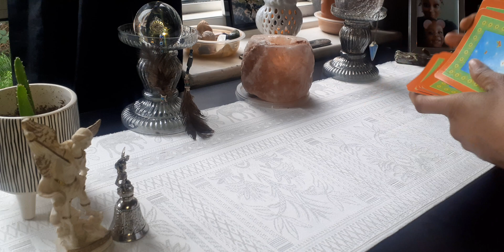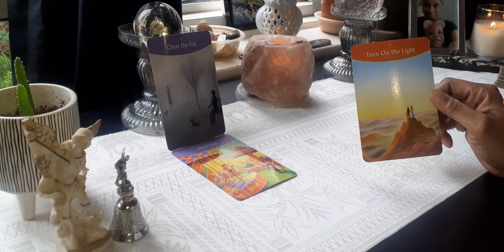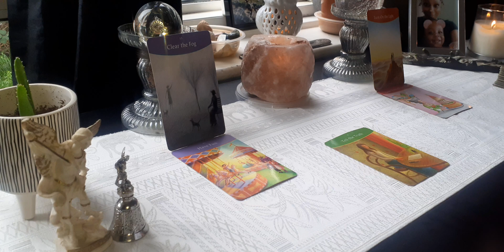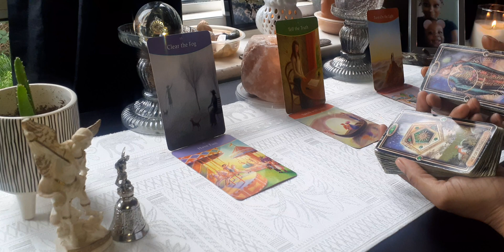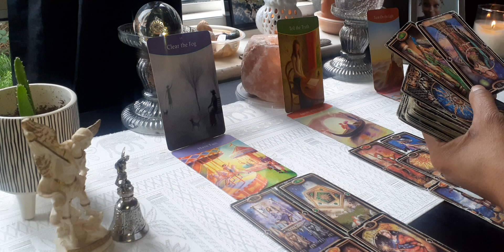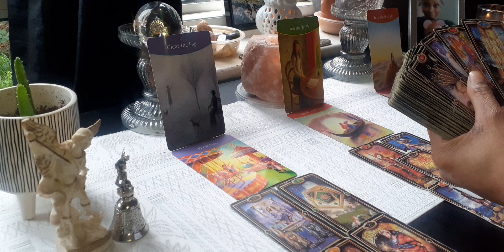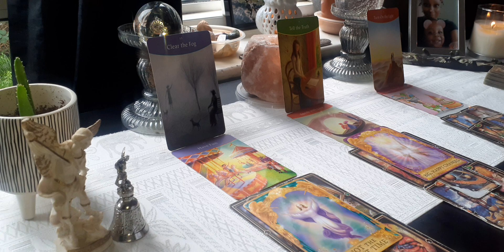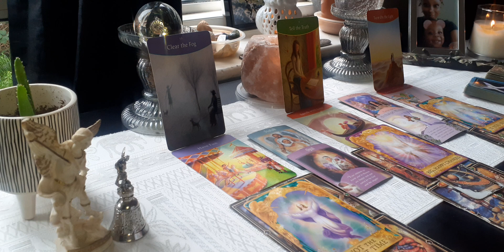Virgo ♍ General Message (This Is Fated 🎡 😍 + Spirt Baby Waiting To Be Born 🥱👼🤰)